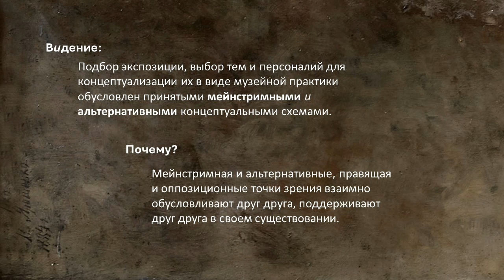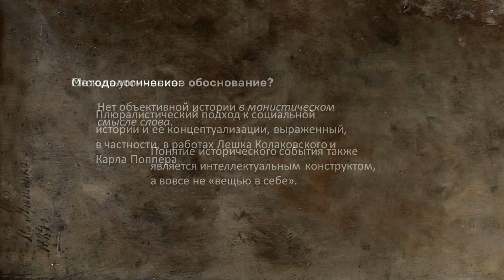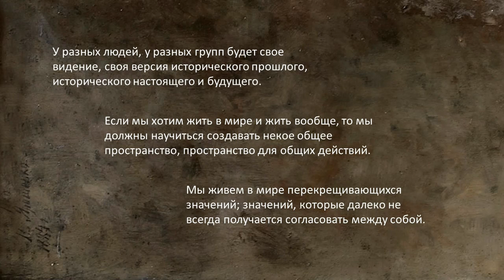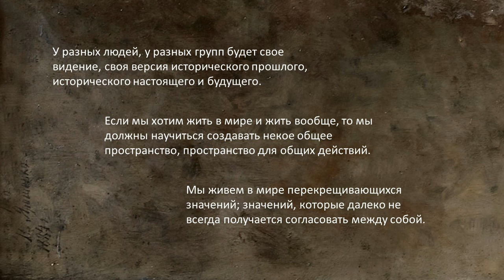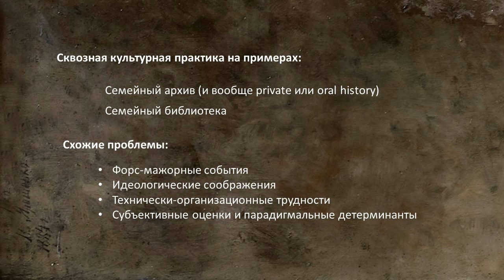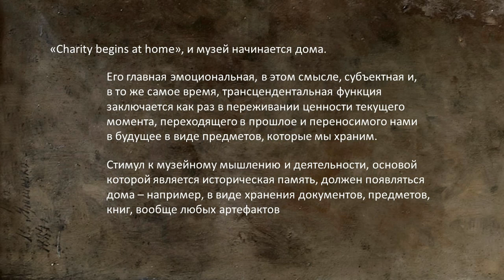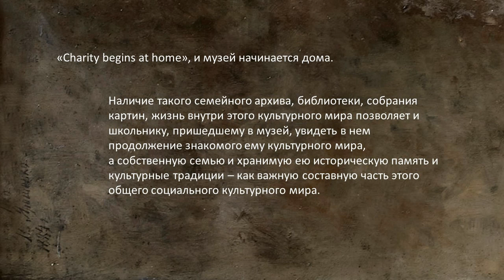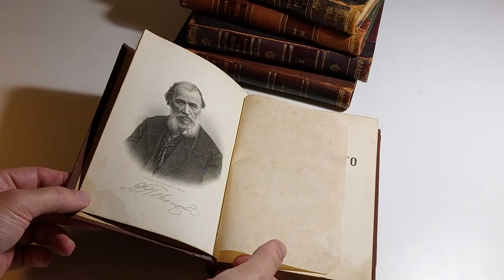Праксеология музея (Call for papers)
Выступление и приглашение к сотрудничеству в работе над коллективной монографией "Праксеология музея" на VI Всероссийской научно-практической конференции по музейной педагогике (Москва, 17-18 сентября 2024 г. Организатор - Государственный музей Л. Н. Толстого).
17.IX.2024.